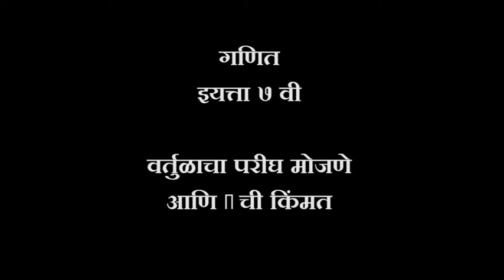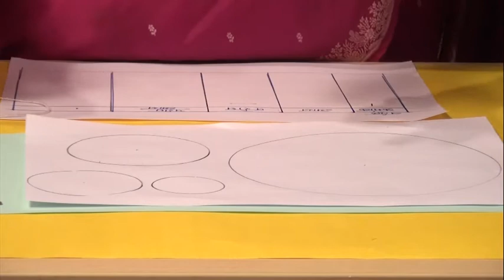इयत्ता ७ वी - वर्तुळाचा परीघ मोजणे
सहयोग - डाॅ. जयश्री अत्रे